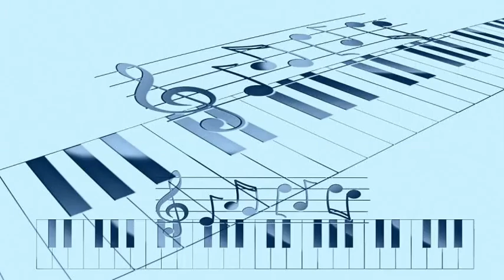McGuire Sisters - Christmas Alphabet